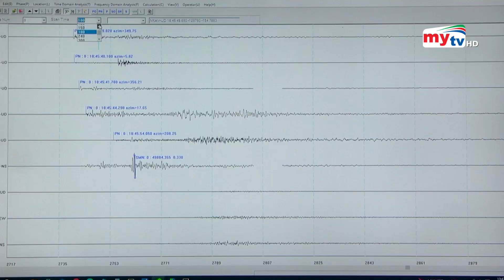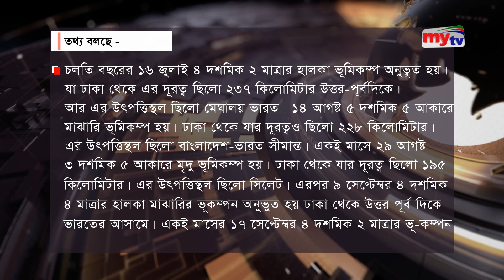ভূমিকম্পের ঝুঁকিতে বাংলাদেশ ! | Bangla News | Mytv News